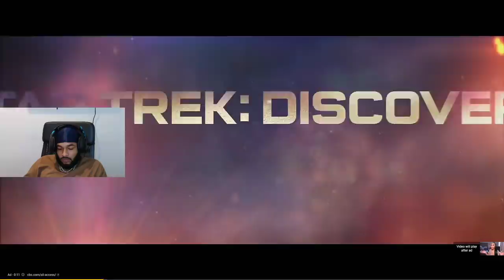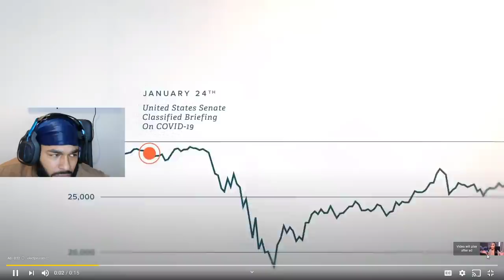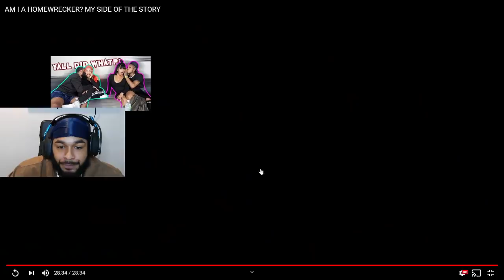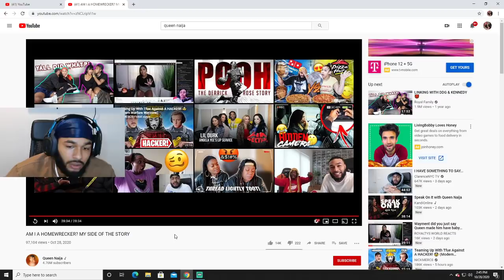Is Queen A Homewrecker ?? ( Gets Emotional )